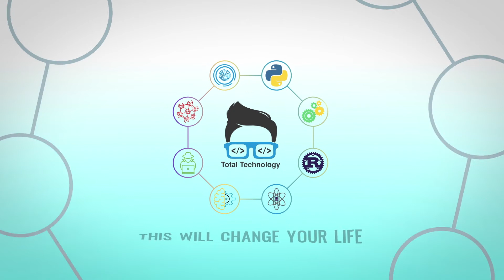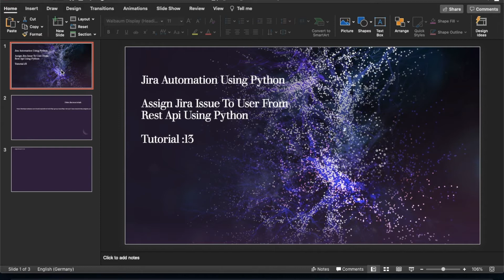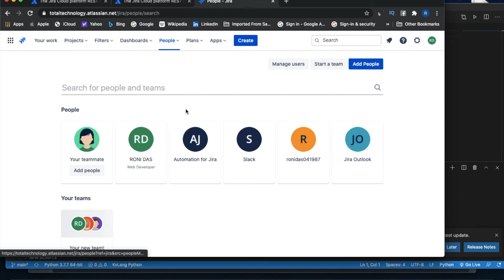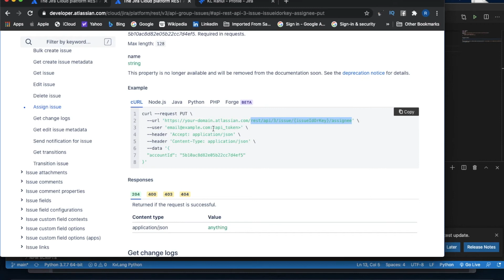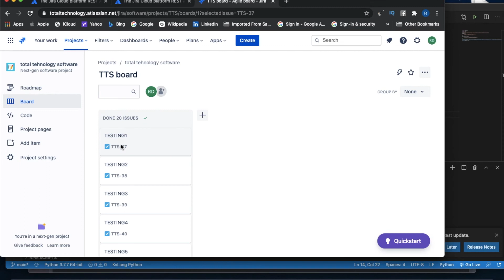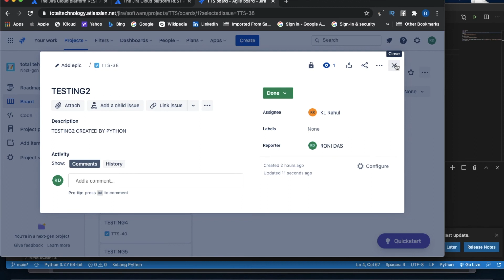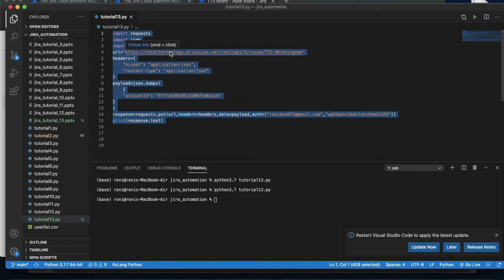Jira Automation Using Python|Assign Jira Issue To User From Rest Api Using Python|Tutorial:13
jira rest api
jira api
jira automation using python
jira automation using rest api and python
jira automation python requests
jira users
get all jira users from rest api
get all jira users from python
Create Jira Users In Bulk  From Rest Api Using Python
create jira users using python
jira create users using rest api
add File Attachment To Jira Issue From Rest Api Using Python
File Attachment To Jira Issue From Rest Api Using Python
Get All Jira Issue Comments From Rest Api Using Python
Edit Comments To Jira Issue From Rest Api Using Python
get all jira issues from rest api using python
get status from all jira issues from rest api using python
How To Delete Jira Issue Comment From Rest Api Using Python
Create Jira Issue In Bulk From Rest Api Using Python
Delete Jira Issue In Bulk From Rest Api Using Python